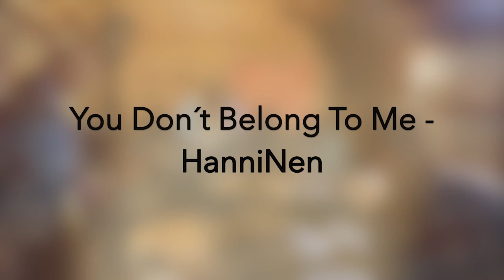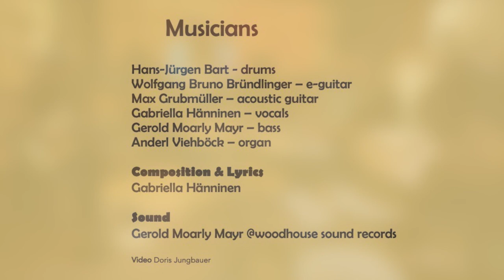You Don't Belong To Me - HanniNen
Credits:

Musicians
Hans-Jürgen Bart - drums
Wolfgang Bruno Bründlinger - e-guitar
Max Grubmüller - acoustic-guitar
Gabriella Hänninen - vocals
Gerold Moarly Mayr - bass
Anderl Viehböck - organ

Composition & Lyrics
Gabriella Hänninen

Sound
Recorded @ WoodhouseSoundRecords

Doris Jungbauer